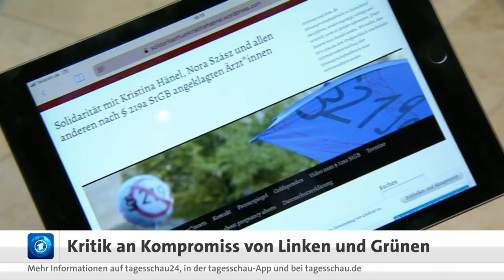Abtreibungen: Werbung nein, Informationen ja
Der Kompromissvorschlag der Bundesregierung zur Beibehaltung des Werbeverbots für Schwangerschaftsabbrüche stößt auf teils massive Kritik und könnte zur Belastungsprobe für die Koalition werden. „Wir sind empört, dass (...) Frauenrechte so verraten und wir Ärztinnen weiterhin kriminalisiert werden“, erklärte die Gießener Ärztin Kristina Hänel, deren Fall die Debatte um Paragraf 219a ausgelöst hatte. Sie hatte Abtreibungsinformationen zum Herunterladen angeboten und war zu 6000 Euro Geldstrafe verurteilt worden